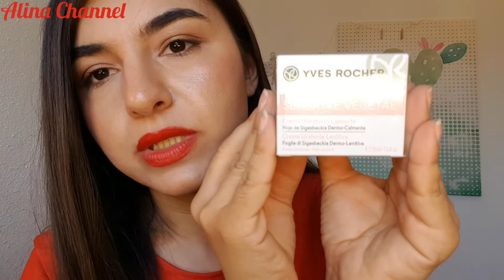COMPRAS ZARA, STRADIVARIUS, PEDIDO MARLENE GRACE, PRIMOR || ALI CHANNEL♡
El pedido de Marlene Grace lo realice en esta página:
Aquí tenéis todos los productos y sus precios.

Soy la autora de todos los vídeos que aparecen en este canal. Todas las opiniones me pertenecen y son  basadas en mi experiencia. Todas son totalmente sinceras y honestas.
El 100% de los productos que aparecen en  mis vídeos son comprados con mi dinero. En el caso de que exista alguna colaboración lo diré en vídeo.